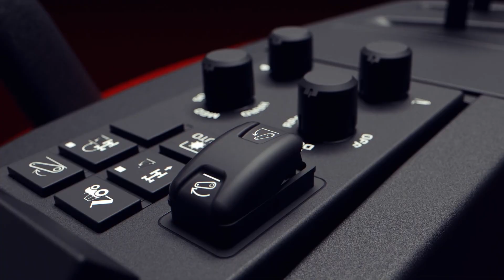अत्याधुनिक टेक्नॉलॉजीयूक्त Mahindra OJA ट्रॅक्टर|best tractor 2023|tractor,Review,marathi,video,new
नमस्कार मित्रांनो!
आमच्या YouTube चॅनेलवर स्वागत आहे, जिथे आम्ही तुम्हाला नवीनतम आणि नाविन्यपूर्ण शेती तंत्रज्ञान आणि आधुनिक शेतीबद्दल सर्व माहिती देतो.  आजच्या व्हिडिओमध्ये आम्ही तुम्हाला एका आधुनिक ट्रॅक्टरबद्दल सांगणार आहोत - महिंद्रा OJA ट्रॅक्टर!  दक्षिण आफ्रिकेत झालेल्या या कार्यक्रमात, OJA ट्रॅक्टर्स सब कॉम्पॅक्ट, कॉम्पॅक्ट आणि स्मॉल युटिलिटी अशा तीन वेगवेगळ्या प्रकारांमध्ये सादर करण्यात आले आहेत. भारतीय शेतीसाठी कॉम्पॅक्ट आणि स्मॉल युटिलिटी सादर करण्यात आली आहे.  महिंद्राने 20 hp ते 40hp पर्यंत पॉवर आउटपुटसह OJA श्रेणीमध्ये 7 नवीन मॉडेल सादर केले आहेत.

 महिंद्रा OJA  ट्रॅक्टर तीन मुख्य टेक पॅकसह येतो ज्यात MYOJA, ROBOJA आणि PROJA यांचा समावेश आहे, तिन्ही वेगवेगळ्या गरजांनुसार डिझाइन केलेले आहेत.  महिंद्रा OJA ट्रॅक्टरची रचना आधुनिक तंत्रज्ञानाने शेती करणे अधिक सुलभ करण्यासाठी केले आहे.

 या ट्रॅक्टरच्या वैशिष्ट्यांबद्दल सांगायचे तर ते नवीन प्रगत इंजिन तंत्रज्ञानाने सुसज्ज आहेत, हे ट्रॅक्टर कठीण काम करत असतानाही कमी इंधन वापरतात.  याशिवाय, त्यांना स्मार्ट कंट्रोलद्वारे ऑपरेट करणे देखील खूप सोपे आहे.  या ट्रॅक्टरमध्ये अडजेस्टेबल स्टीयरिंग व्हील आहे आणि वापरकर्त्याच्या आरामासाठी अनुकूल करण्यासाठी डिझाइन केलेले आहे.  याव्यतिरिक्त, त्याला जास्त देखभाल करण्याची आवश्यकता नाही.  महिंद्राच्या OJA ट्रॅक्टरमध्ये कमी कंपन, सुलभ सर्व्हिसिंग आणि उत्तम सुरक्षा वैशिष्ट्ये आहेत.

महिंद्रा OJA सिरीजमधील सर्व ट्रॅक्टर माॅडेलवर 6 वर्षाची वाॅरंटी आहे.